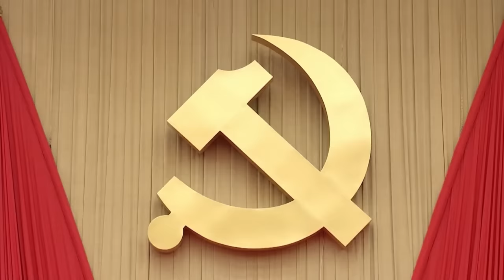BBC普通話專訪《紅色輪盤》作者沈棟：段偉紅「獲一定程度自由」－ BBC News 中文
《紅色輪盤》記錄了作者在中國最高層權錢利益圈的經歷，這本回憶錄在國際媒體引起了關注，紛紛採訪、報導、分析和評論書中細節。

作者沈棟在上海出生，香港長大，之後到美國讀書，最後隨美國投行回中國大陸創業巧遇奇緣。他在中國經濟崛起的年代，與前妻段偉紅取得巨大成功，但也許因此埋下麻煩的種子。

他近日到BBC中文演播室，接受全球首次普通話專訪，並獨家披露了一些有關他前妻段偉紅的現狀和《紅色輪盤》中文版本的訊息。